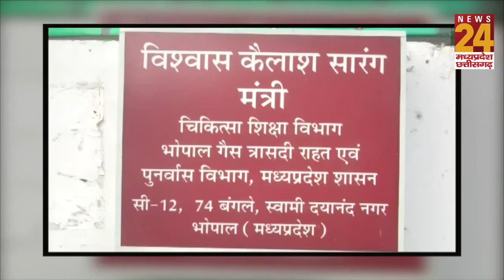मंत्री विश्वास सारंग ने कलेक्टर के साथ साइकिल पर सवार होकर लोगों को कोरोना के प्रति किया जागरूक